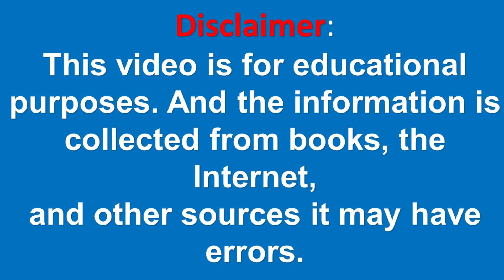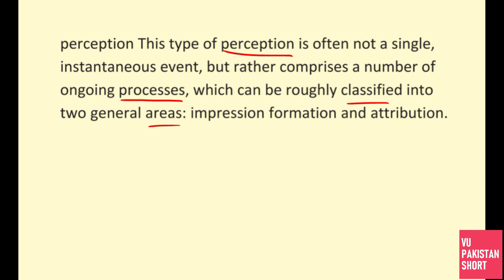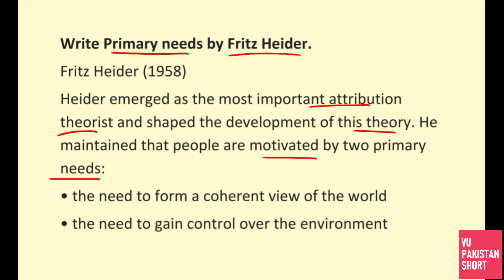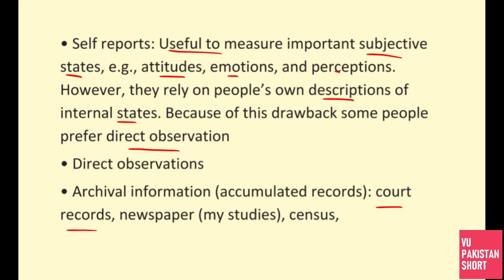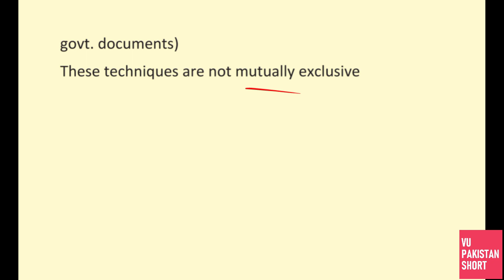PSY403 Important Questions for Mid term with Solution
In this video, I have explained PSY403 Important Questions for Mid term